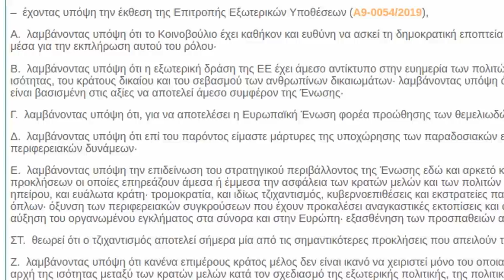Η ΚΑΤΑΣΤΟΛΗ ΤΟΥ ΛΑΪΚΟΥ ΚΙΝΗΜΑΤΟΣ, ΠΟΛΙΤΙΚΗ ΕΠΙΛΟΓΗ ΕΕ ΚΑΙ ΕΛΛΗΝΙΚΩΝ ΚΥΒΕΡΝΗΣΕΩΝ